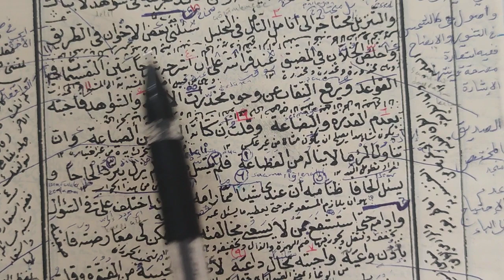Hallül Meakid Kitabı 11.ders فأجبته بعدم القدرة الخ ( Murat Çelik Elpasuri)